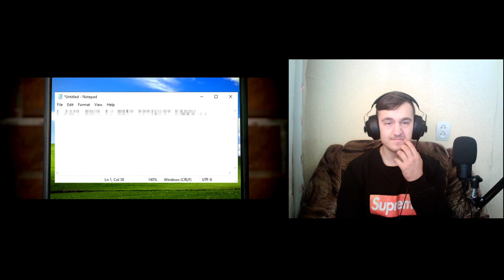SMG4 Movie IT'S GOTTA BE PERFECT (реакция)